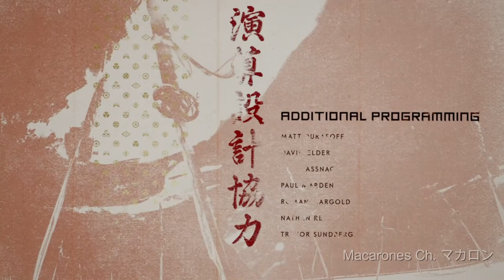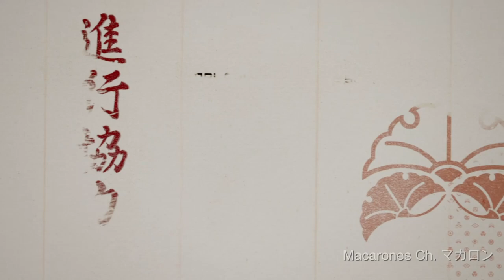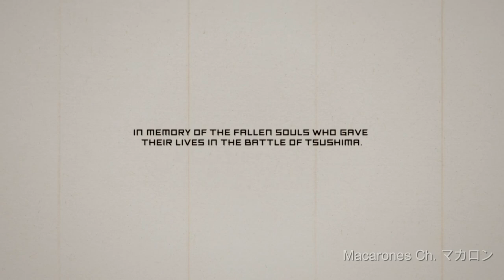The End of Jin's Journey | Ghost of Tsushima - Part 8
The first line of tales are now complete. Should I do more, especially for the other tales?
There are still many more tales left.